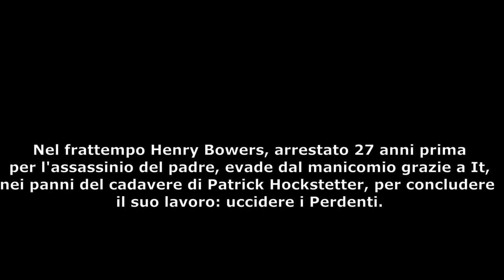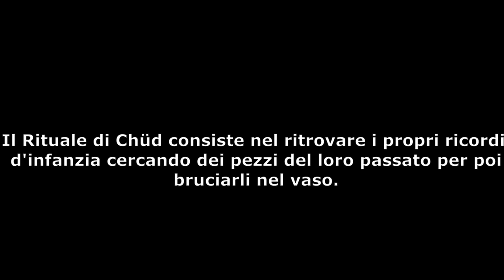IT Capitolo due The Story (Prod.by briscola007)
ragazzi troverete questo video sulla playlist Horror
Diretor:Briscola007
Prod By : Briscola007
Conduttore: Briscola007
Creator: Briscola007
Video Editing: Briscola007

ECCO IL LINK PER IL LIBRO

Computer
Cuffie